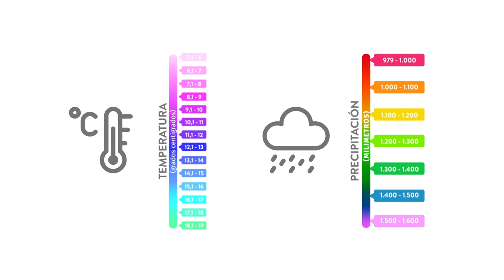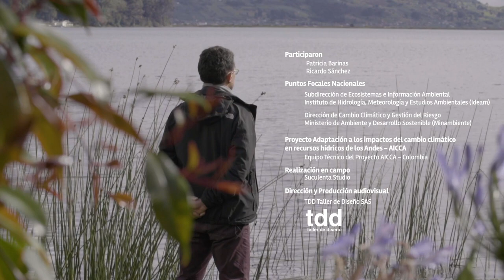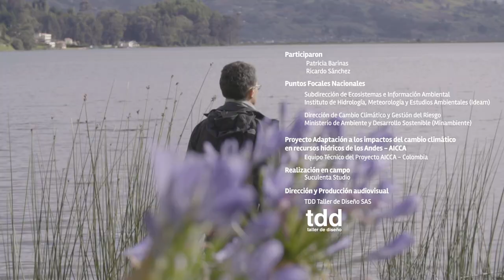El cambio nos cambia - AICCA Colombia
Este material tiene por objetivo aportar en el entendimiento de y la importancia del cambio del clima, y como pueden ser las afectaciones en el territorio y las posibles consecuencias en las actividades productivas en la cuenca del Lago de Tota.